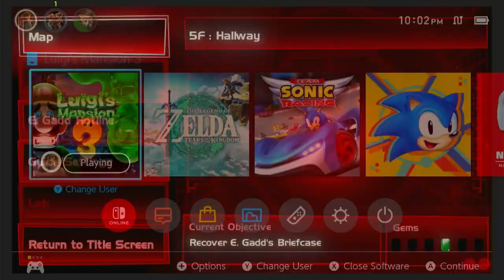Luigi's Mansion 3 Walkthrough - PART 2 - Nintendo Switch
Luigi & Polterpup are ghostbusters in Mansion 3 Walkthrough PART 2 Nintendo Switch